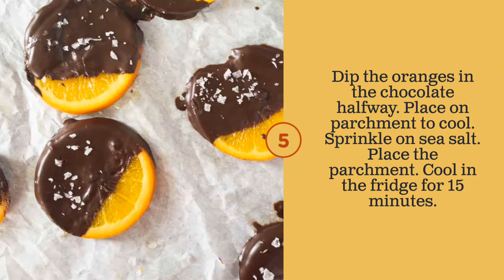Dark Chocolate Covered Candied Oranges with Sea Salt | Gluten Free Christmas Candy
INGREDIENT LIST
2 oranges
1 cup granulated sugar
1 cup water
whole spices- star anise, cinnamon, clove optional
⅔ cup cocoa powder
½ cup coconut oil melted
kosher salt

We love to see what you up to. Bonus for cute dog photos!

Vitamix blender
Food Processor
Mini Food Processor
Nonstick frying pan
Dutch oven
Cast iron skillet
Cutting Board Set
Chef’s Knife
Paring Knife